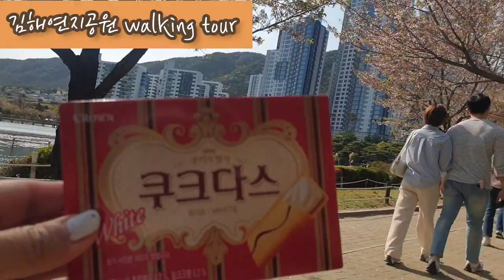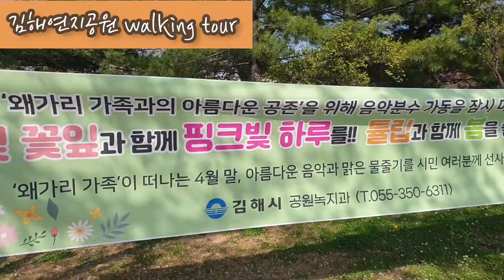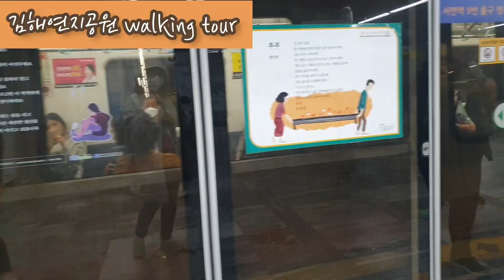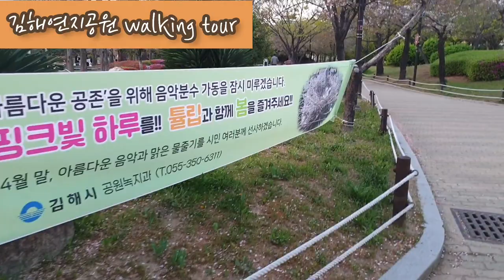도시철도로 떠나는 부산근교여행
30개국의  추억여행도 함께 합니다.